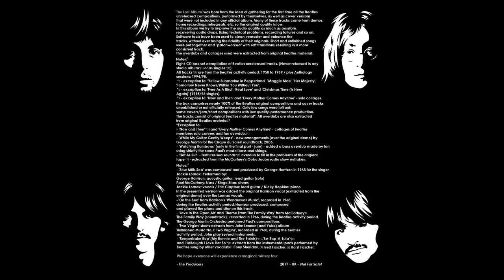Have You Heard These Beatles Songs? (The Obscure Beetle Trip, Part One)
In this first part of the trip you will surprisingly notice that many of the songs would become consecrated tracks of their solo career. You will also hear other obscure songs, own compositions and covers, never officially released by the Beatles.

Before anyone has any doubts: absolutely all the material related to the Beatles posted on this channel is 100% Beatles. No covers, no similar artists, no fakes, not a solo career, but 100% The Beatles from 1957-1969.

- The Back Seat Of My Car [00:00]
- Look At Me [02:14]
- The Magicians [04:00]
- Let It Down [04:18]
- Hi Ho Silver [Honey Hush] (cover) [06:45]
- Chi Chi Cha [07:52]
- Song Of Love [09:15]
- Gimme Some Truth [10:56]
- I Lost My Little Girl [11:29]
- How Do You Do [13:27]
- In The Middle Of An Island (cover) [14:23]
- I Lost My Little Girl # 2 [15:26]
- Save The Last Dance For Me (cover) [16:00]
- High Heeled Sneakers (cover) [16:14]
- Oh My Love [17:42]
- He Said, He Said [18:10]
- Everyone Had a Hard Year [19:19]

If you liked it, explore the channel, there are dozens of similar videos, enjoy :)

[The songs that are edited can be found in full throughout all 4 volumes of The Lost Album Tetralogy].

Album: The Lost Album, Vol. 1 (2017)
(Disc 3)
Recorded 1968/69 (exception for He Said, 1966 and The Magicians, 1967)

Amazing Beatles Boxset serie containing all the Beatles previously unpublished compositions (on best quality possible).
Highly recommended!

"The Lost Album Tetralogy brings together absolutely everything that was never officially released until the present year (2020): home demos, studio demos, unreleased/unpublished songs, studio sessions outtakes, home jams, rehearsals, improvs, alternate takes/demos, concerts, covers, auditions, unpublished alternate mixes, studio monitor mixes, acetates, informal sessions, home tapes, live recordings, reunions, appearances on tv/ movies/radio/specials video/events/songs in interviews and everything else involving Beatles unofficial music audio."

(Note: I can't upload to Youtube the most awesome tracks due to copyright protection, that sometimes confuses a legal bootleg outtake with a official studio track)

The Beatles | The Lost Album Complete Series - Vol 1-5 (96 CDs) Flac [OneDrive direct download link (free/no virus), generously hosted by our friend Christian]:

For fans by fans - Not for Sale!